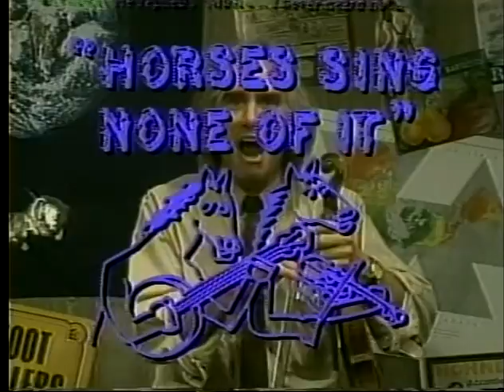HORSES SING NONE OF IT 533 Denny Tilton Trio 1-17-12 533.m4v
HORSES SING NONE OF IT episode 533 featuring the Denny Tilton Trio.